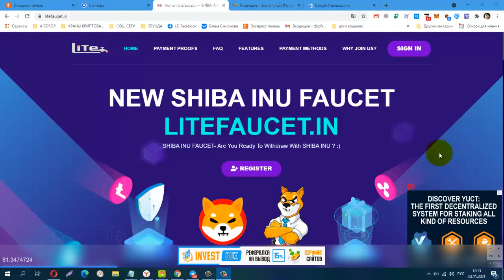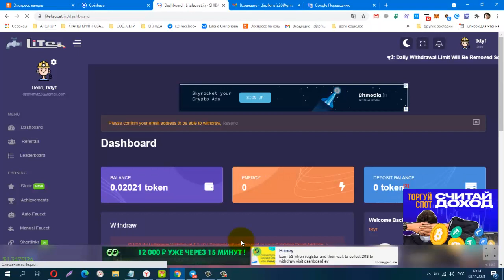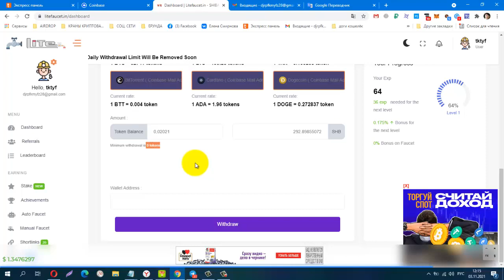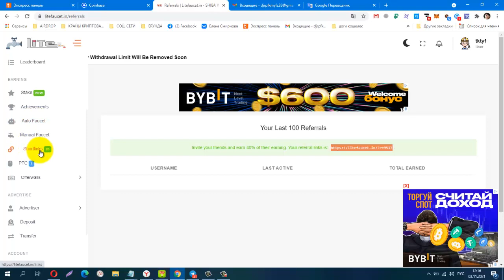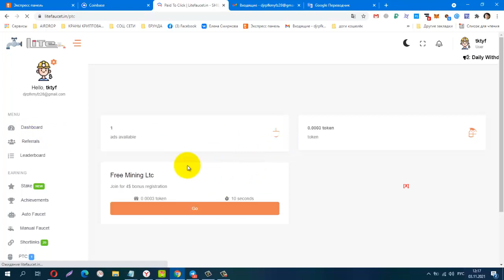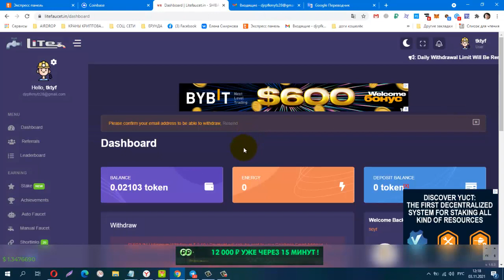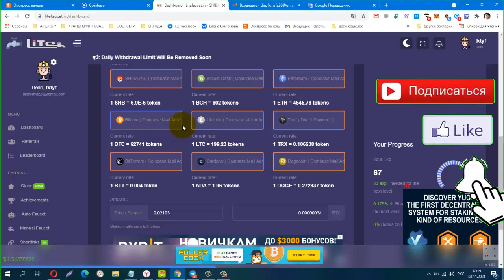Без вложений! BUX NEW SHIBA INU LITEFAUCET, вывод от 0,1USD, на Coinbase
Телеграмм канал, Заработок в Интернете
Материальная помощь
 Буду благодарна за любую помощь
payeer P34908762
Сбер банк
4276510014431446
КОШЕЛЁК payeer.
Perfect Money (Перфект Мани).
постепенно будут добавляться новые краны.